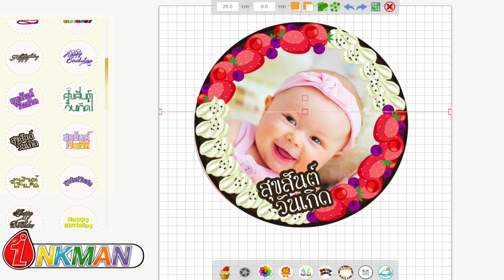เครื่องปริ้นหน้าเค้ก โฟโต้เค้กสนุกๆ เอารูปไปอยู่บนเค้กทำได้อย่างไร?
Inkman ศูนย์บริการจำหน่ายน้ำหมึกเติมครบวงจร นำเสนอเครื่องปริ้นหน้าเค้ก โดยการพิมพ์ลงบนแผ่น wafer และแผ่น icing sheets ที่ทำให้ลูกค้าสามารถไปประยุกใช้กับเค้กได้ น้ำหมึกทานได้ ทำจากสีผสมอาหาร สนใจติดต่อเราที่ Inkman สำนักงานใหญ่ 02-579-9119 หรือ LINE ID : @inkman